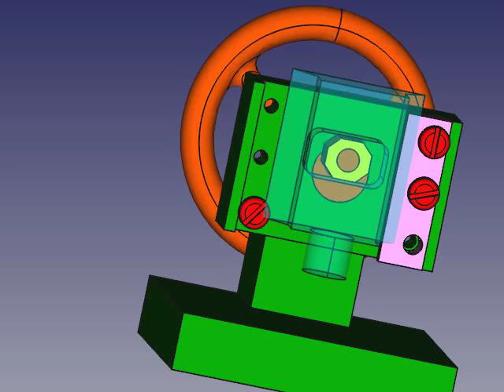animation of model TH20B